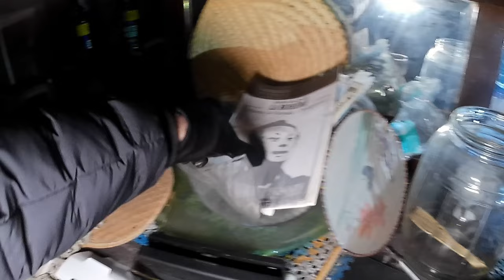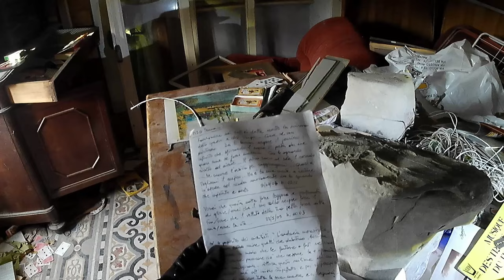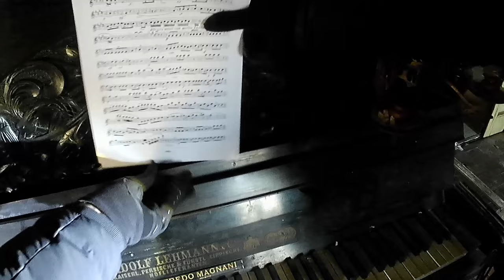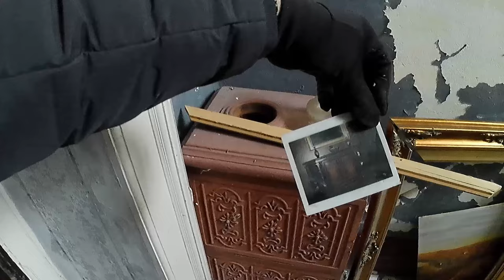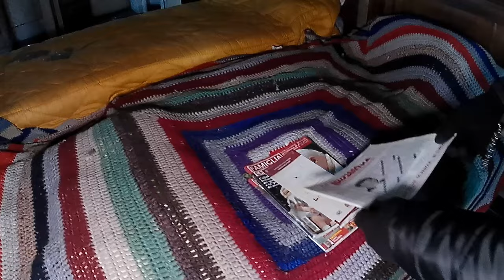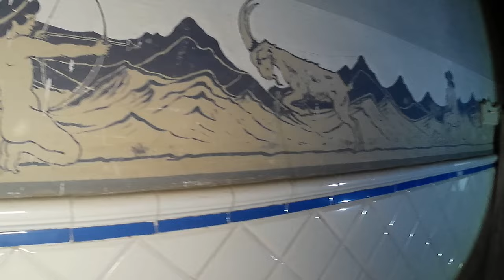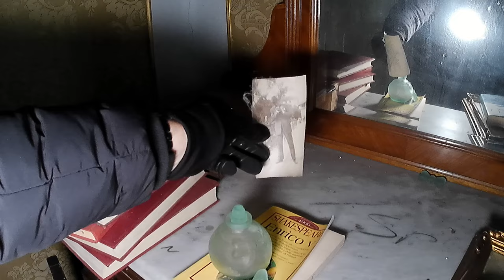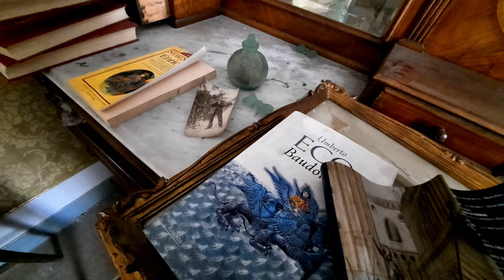VILLA CALEIDOS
Esplorare questa antica villa, nel cuore di un paese tra le verdi vallate, è stato un vero viaggio nel passato.
Le stanze, cariche di storia, raccontano dettagli di una vita quotidiana ormai dimenticata e memorie di persone che lì hanno vissuto: forse di un artista, pittore e musicista, che al pianoforte suonava melodie riecheggianti nella silenziosa intimità delle pareti della casa.
Siamo attratti dalla splendida veranda decorata, probabilmente usata come studio di pittura, che si trasforma in un caleidoscopio di colori quando i raggi del sole la attraversano.
Saliamo al primo piano e troviamo numerose stanze da letto ancora arredate e piene di mobili. Tutto è rimasto congelato: le coperte ben tese, i guanciali sistemati, il libro delle preghiere ben riposto nel cassetto del comodino. Come se quei letti stessero ancora aspettando i loro ospiti per accoglierli al calar della notte.
Entriamo infine in una camera diversa dalle altre: le pareti completamente annerite, il materasso bruciato, la trapunta quasi carbonizzata. Un'incendio ha tentato di cancellare le tracce della sua storia, aggiungendo un tocco di dramma alla nostra esplorazione e lasciando un'ombra oscura sul passato di questa villa.

case ville abbandonate
luoghi abbandonati urbex